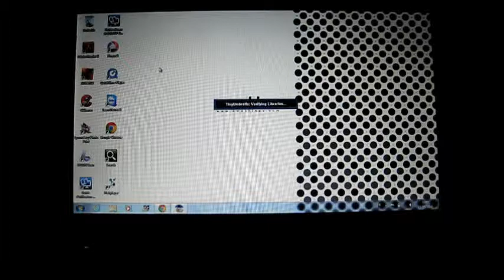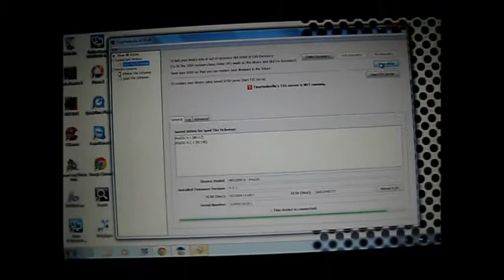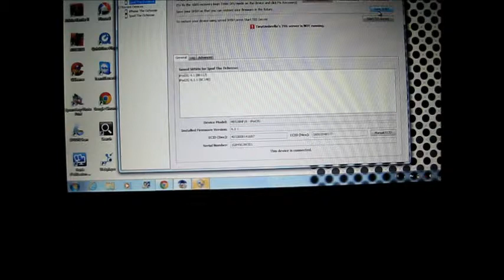Comment sauvegarder vos signature shsh avec tinyumbrella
Voici comment sauvegarder vos signature shsh avec tinyumbrella
Bonne vidéos